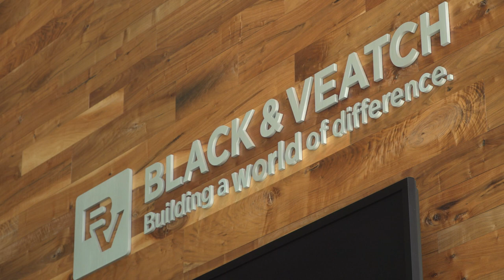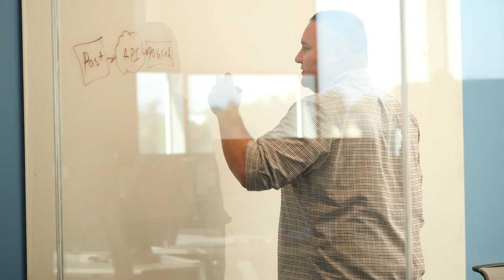Black & Veatch streamlines operations with robotic process automation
Devendra Kumar from Black & Veatch discusses how Capgemini supported the introduction of robotic process automation at the company and how the ESOAR process helped determine the right projects to get the most value.